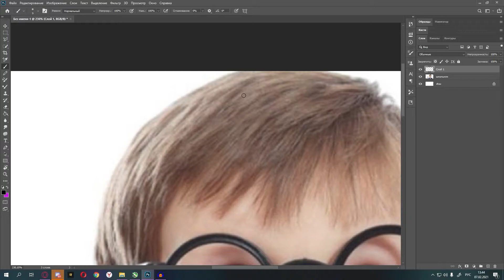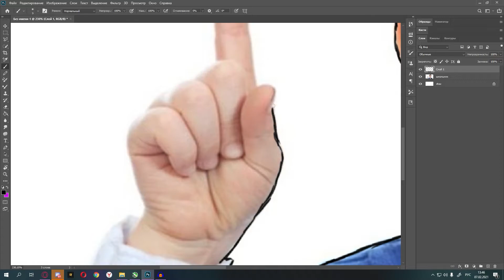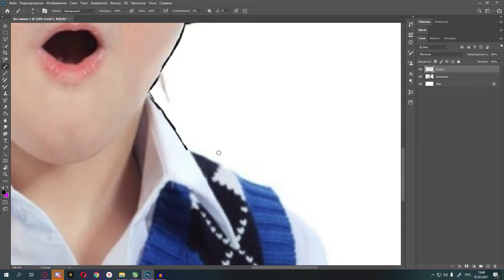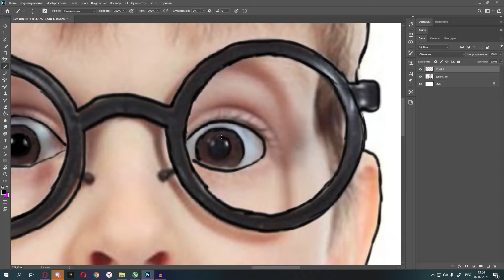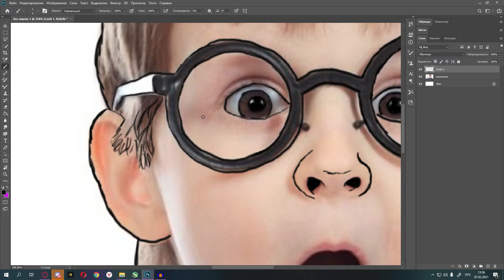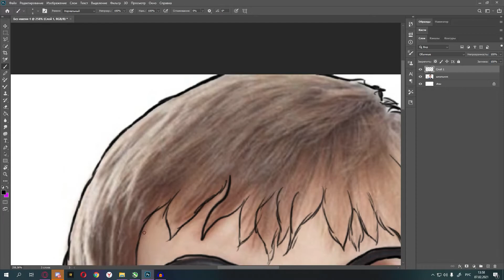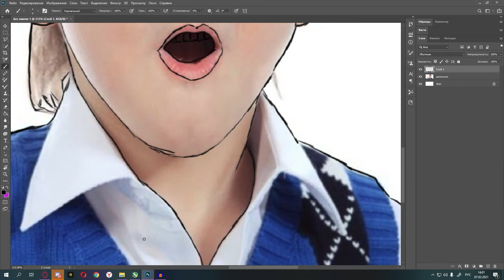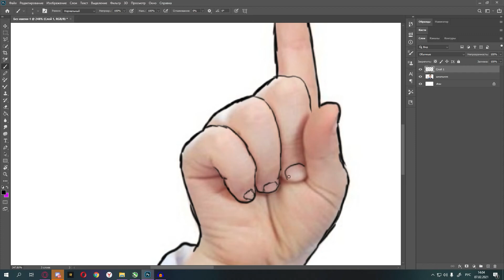КАК НАРИСОВАТЬ КРАСИВЫЙ АРТ В ФОТОШОП | ФОТОШОП ДЛЯ НОВИЧКОВ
Привет, сегодня я научу тебя делать красивые и простые арты в фотошоп! Надеюсь данный гайд будет тебе полезен!